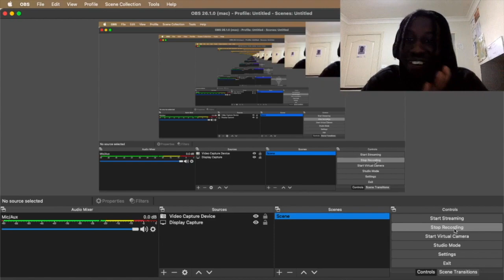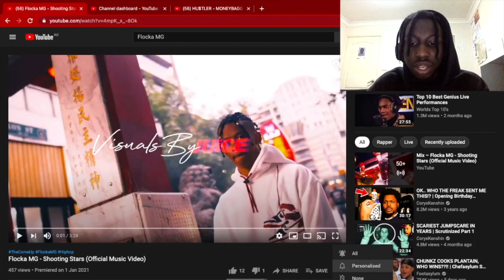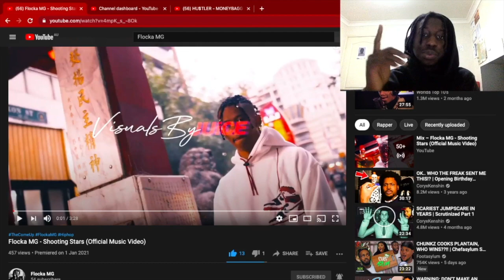REACTING TO FLOCKA MG SHOOTING STARS (OFFICIAL MUSIC VIDEO) LIT 🔥 REACTION😱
DENGTHEGREAT_1

I DO'NT OWN ANY MUSIC